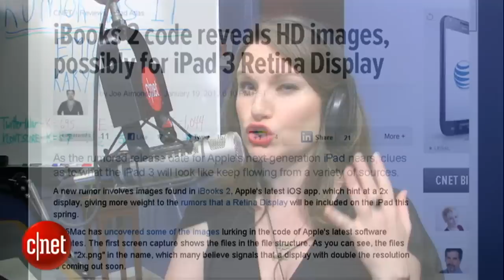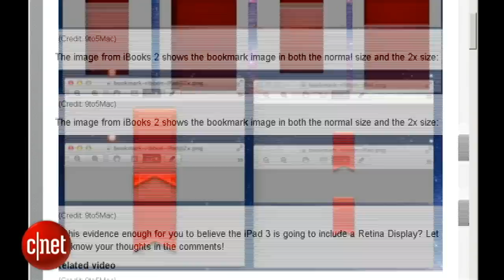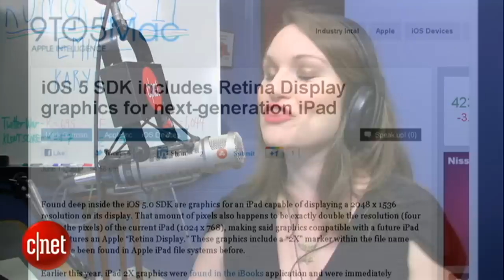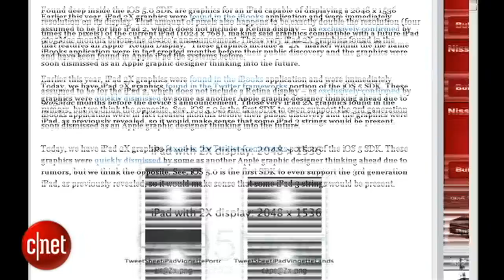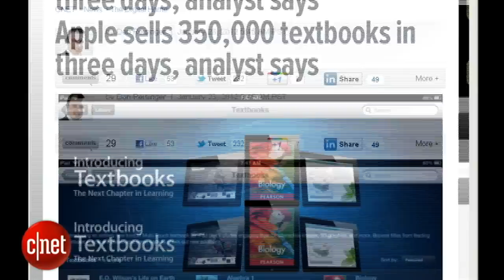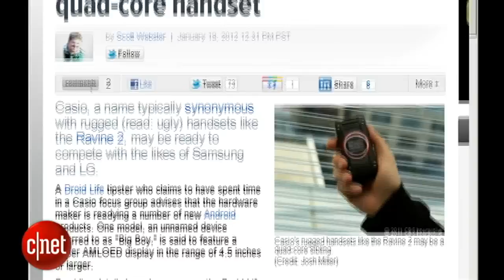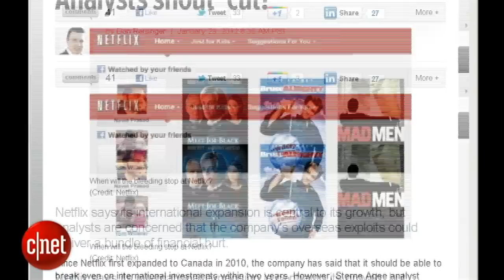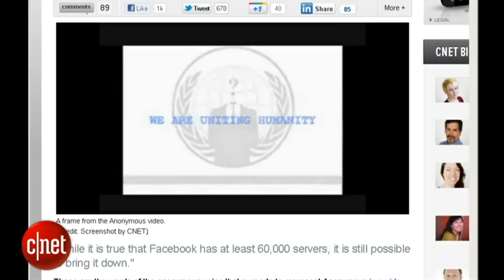Rumor Has It Ep. 17: Instagram helps us care about Windows Phone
iBooks 2 code points to possible Retina Display iPad; Casio does something other than make keyboards; our favorite people, analysts, comment on the upcoming year for Netflix; and we have a couple guesses about who Anonymous will attack.